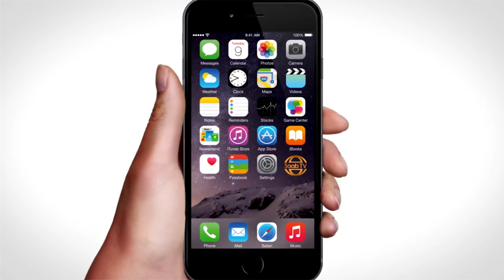Kooxda SAAB TV Oo Soo Bandhigtay Ciyaartooyo Kusoo Biiray Kooxda